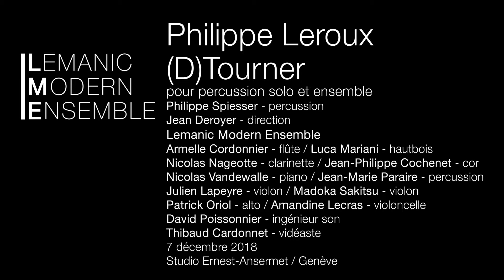d Tourner - Philippe Leroux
Concerto pour percussion solo et ensemble de Philippe Leroux
Philippe Spiesser - Percussion
Jean Deroyer - Direction
Lemanic Modern Ensemble
7 décembre 2018
Studio Ernest Ansermet / Genève